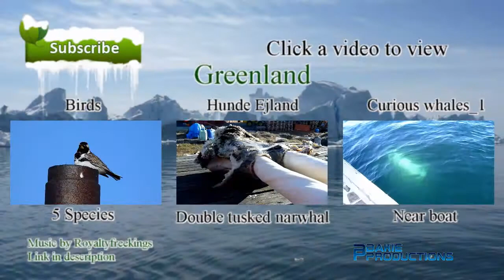Greenland Dog / Husky - Groenlandse Hond / Husky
Don't forget to watch in HD!!! --- For English Description, scroll down.

---Dutch---

In 2012 ben ik mee geweest op een 11-daagse vaarvakantie langs de kust van Groenland in de Disko Bugt (Disko bay).
In dit filmpje zie je de Groenlandse sledehonden, of wel de Groenlandse Husky. Deze honden worden ook door de inuit gebruikt tijdens het jagen op ijsberen en zeehonden.

Ik heb nog heel veel meer gefilmd tijdens deze reis, deze video's kun je bekijken door aan het eind van dit filmpje op 1 van de 3 linkjes te klikken of door naar mijn kanaal te gaan en te kiezen voor de Greenland Playlist.

Voor vragen over de video of foto's, kun je terecht in de comments. Vermeld eventueel het foto nummer.
Video's en foto's zijn gemaakt met de Panasonic FZ38.

English---

In 2012 I went to Greenland for an eleven-days boat trip along the coast of Greenland in the Disko Bugt (Disko Bay).
In this video you will see the Greenland dog, also known as Greenland husky. They're used as sled dog and for hunting polar bears and seals.

I filmed a lot more during this trip, you can watch these videos by clicking on the videos at the end of this one or by visiting my channel and clicking on the Greenland Playlist.

If you have any questions about the video or the photo's in this video, please place them in the comments below. For photo's, mention the number at the left side of the photo.
Videos and photo's were made with the Panasonic FZ38.

CREDITS:
This music is made by Royaltyfreekings